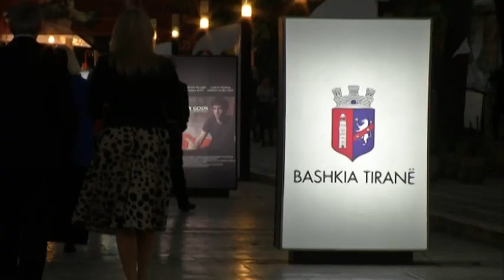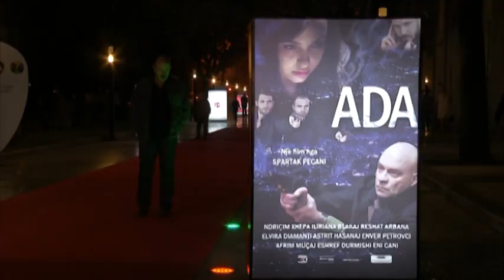Festivali i XI Nderkombetar i Filmit në Tiranë